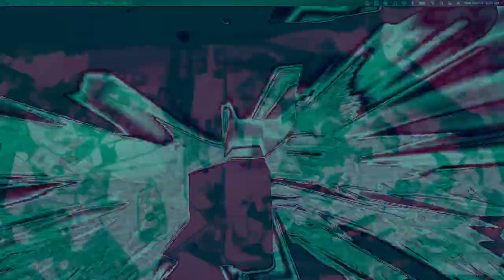[EPILEPSY WARNING] Movie 22 12 12 19h08m54s *Photosensitivity Warning*